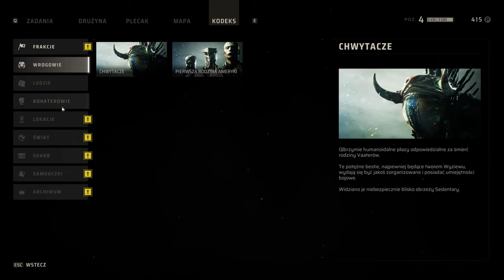p-Ograjmy w Miasma Chronicles | #7 | Kopalnia wdowy, czarny rynek